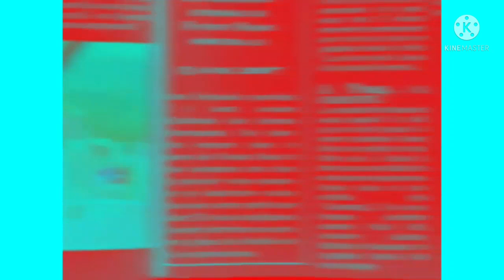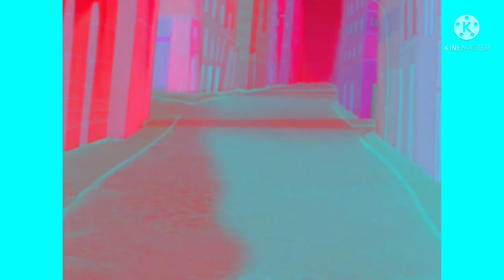Gummy Bear Song G Major 5 But Without Normal Pitch